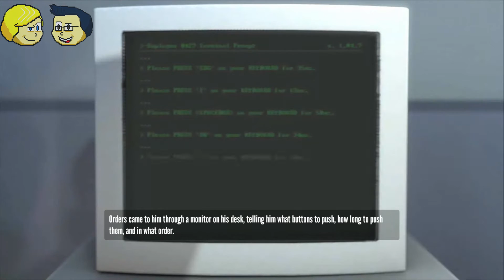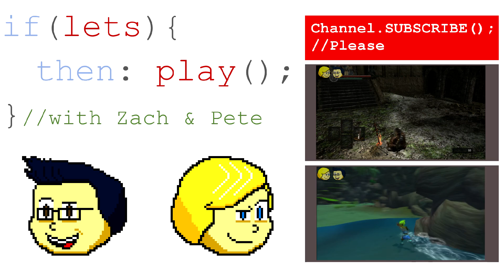The Stanley Parable- Episode 1: As Mama Always Said - If Let's, Then Play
Wander through Stanley's Parable with Pete and Zach as they discover the many mysteries of The Stanley Parable!